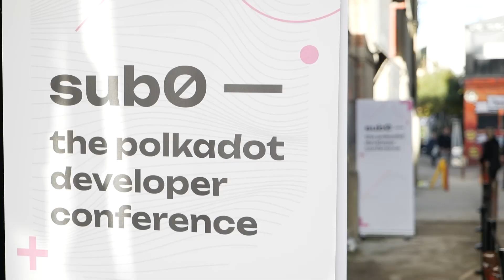Sub0, the Polkadot Developer Conference: Day 1 – Roundup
After two days of presentations, workshops, and sessions on developments across the Polkadot ecosystem and the Substrate blockchain framework, that’s a wrap on sub0, the Polkadot Developer Conference. Check the roundup of the first day of the conference.

About the event: this year sub0 is back in-person for the first time since 2019, representing the first gathering of the Polkadot developer community since the launch of the network and its parachains. It’s an exciting opportunity to find out why builders are choosing Polkadot as the home of Web3, deepen skills, network, and explore career opportunities in blockchain’s second most active developer community.